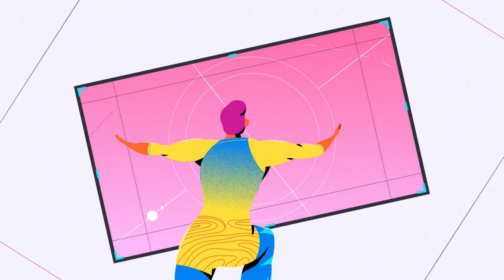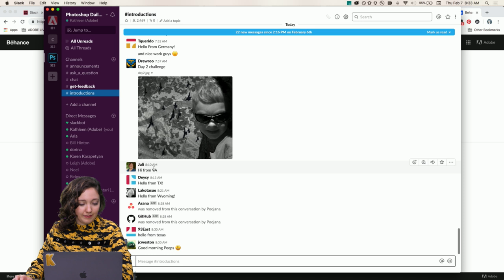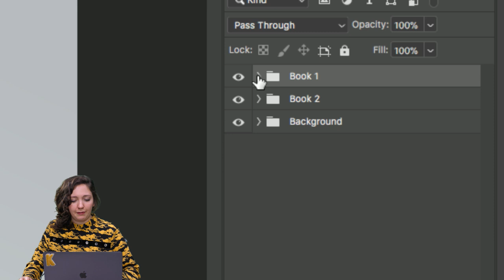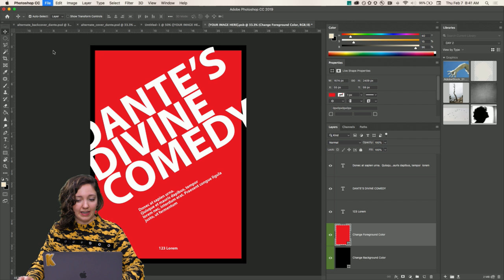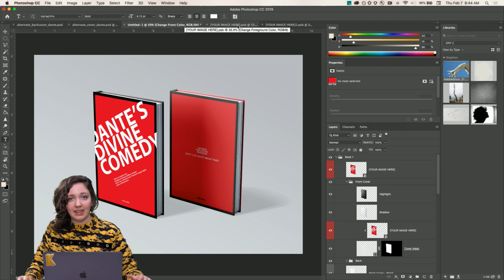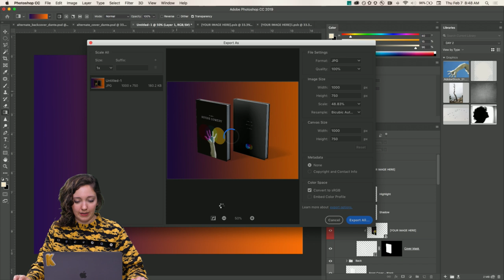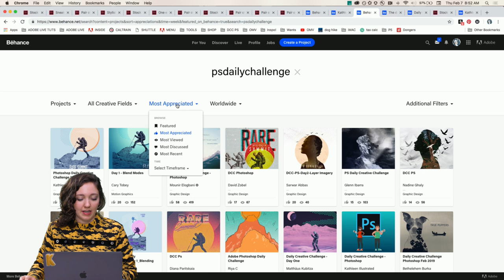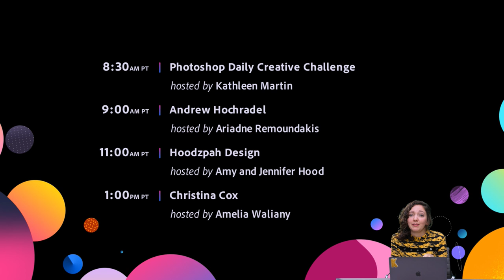Photoshop Daily Creative Challenge #03 | Adobe Creative Cloud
Challenge: Design and mockup a book cover using a template from Adobe Stock.

Join your host Kathleen Martin each morning at 8:30am PT. She’ll show you how to approach each challenge using Photoshop. Complete 9 challenges by Friday, February 15th and you’ll be on your way to sharpening your skills. Get your questions answered, see what the community is creating and get feedback on your work.